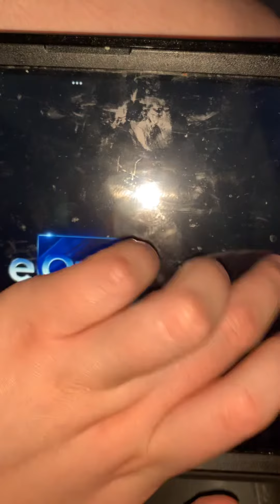End from school 🏫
Yeah 😎 good  😊 news 📰 tomorrow